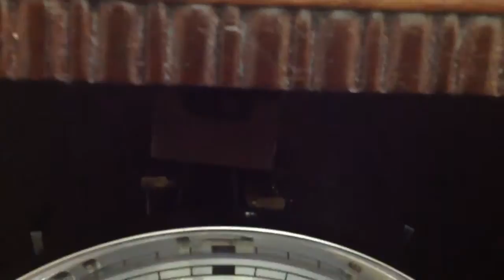Relógio Carrilhão Guardian (Mauthe?) Ave Maria 16 Bordões